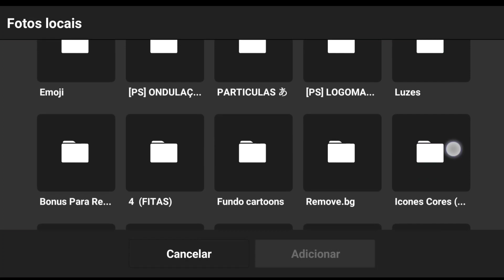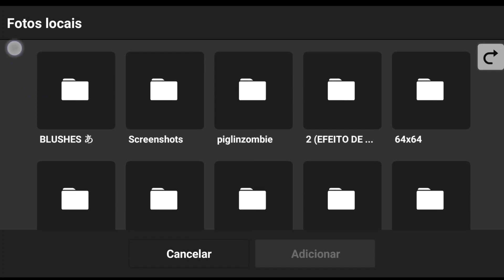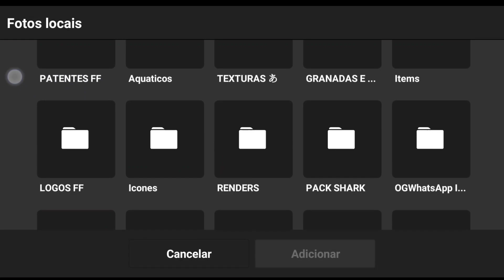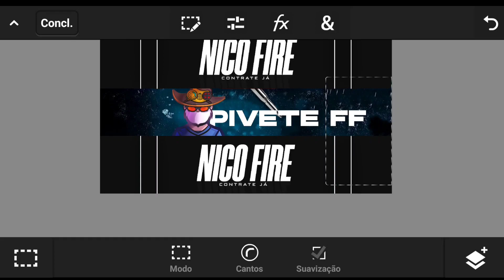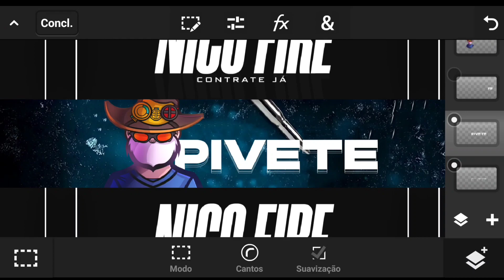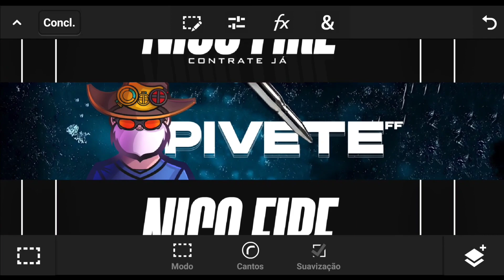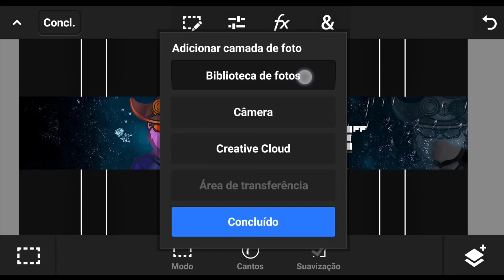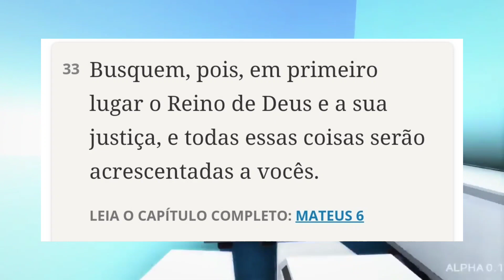[PASSO a PASSO] COMO FAZER BANNER AVANÇADO pelo CELULAR em 8 MINUTOS!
COMO FAZER BANNER AVANÇADO PARA CANAL no YOUTUBE / ESSE BANNER vai te FAZER CRESCER no YOUTUBE

Muita gente pesquisa, como fazer banner de free fire pelo ps touch.

Porém muita gente não faz a mínima ideia de como mexer com photoshop, e acaba achando difícil fazer.

Então hoje proponho algo diferente! Vou passar um banner profissional, simples e avançado em formato de template pronto para capa do canal!

Basta você baixar e fazer o passo a passo do vídeo, que é muito fácil e olha, fica muito top!

Sobre o banner:
Esse banner gamer é editável e grátis, você pode deixar ele na resolução 2048x1152, 2560x1440 e formato png para por no YouTube. Este banner profissional feito pelo android pode ser usado para o canal sem problemas.
Espero ajudar você, que pesquisa por como fazer banner pelo celular, como fazer banner e até criar banner pelo celular, e claro, como fazer capa para vídeo de freefire

💻MEU SETUP💻

🎙️GRAVADOR: Gravador Xiaomi
📱EDITOR: Kinemaster-vídeo editor E apl editor vídeo PowerDirector
☎️CELULAR: Redmi Note 9s
📠THUMBNAIL: Ps Touch